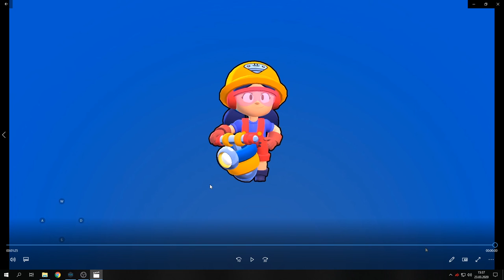BRAWL STARS PL - WYGRANA BEZ ZADAWANIA OBRAŻEŃ INNYM GRACZOM "GANIAM SIĘ Z ROBOTEM" 🤣#70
Oczywiście dziękuję bardzo za te co już zostawiliście :)